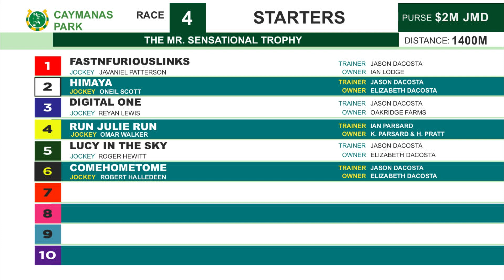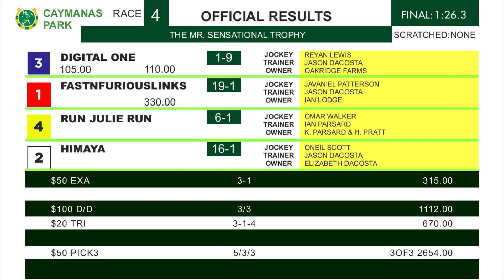CP R4 Saturday 25, 2023